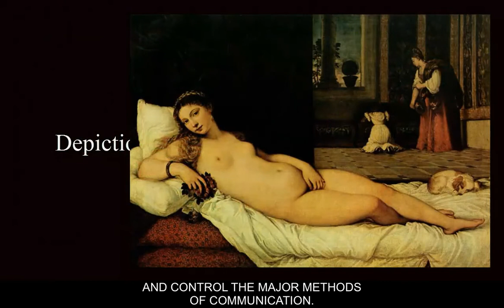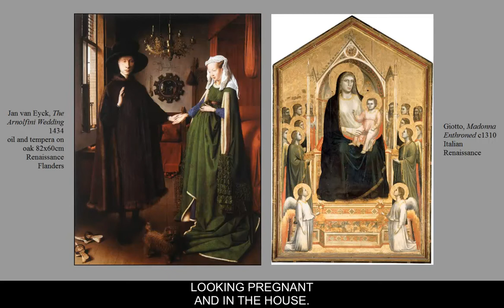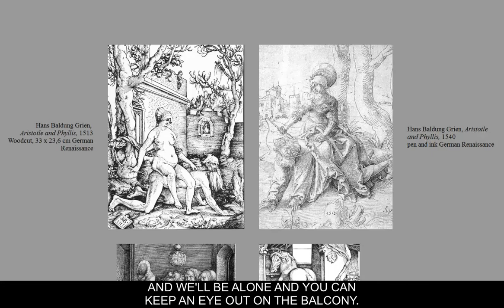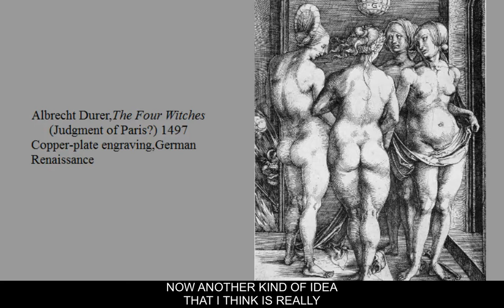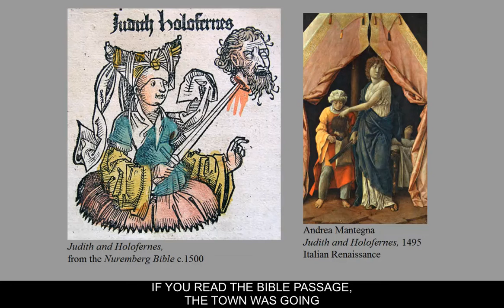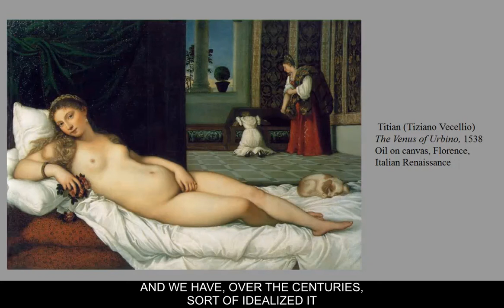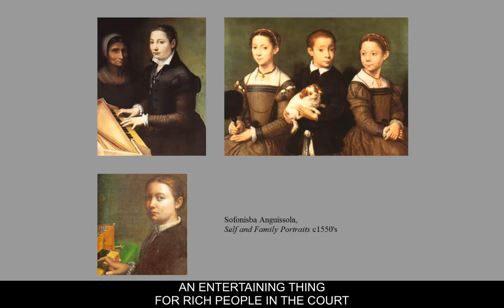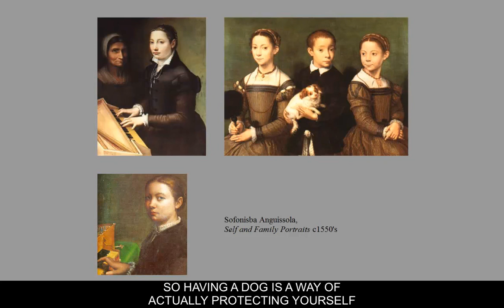16th C Women and Art During the Renaissance cc